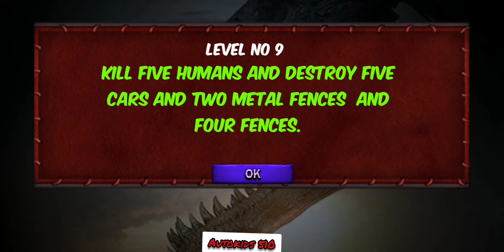DINOSAURIO ATACANDO LA CIUDAD | SALVAJE DINOSAURIO DESTRUYENDO MUNDO ABIERTO ! #2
Todos los videos de este canal estan grabados por mi Samsung S9 y editador por mi persona